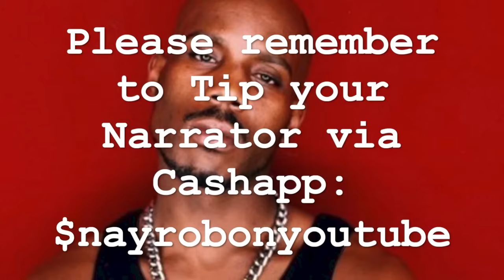Who is Young Dark Man X (DMX) Earl simmons part 4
DMX is an international superstar who has sold more than twenty million albums and defined hip-hop culture better than any of his peers. He also lived the kind of rags-to-riches story that has molded some of the best American heroes. From a smart and mischievous young boy to a teenager dubbed "Crazy Earl" to the most feared MC on the street, DMX never stopped struggling for the kind of life he knew belonged to him.

Born in Yonkers, New York, to a father who abandoned him and a mother ill equipped to raise her only boy, Earl Simmons grew to hate and distrust the world around him. But a passionate talent to rhyme gave him a dream, while a lifelong companionship with stray dogs gave him the strength to go on. His journey of self-discovery began with beatings, robbery, and group homes, lead to jails, car chases, gun battles, and rap wars, and culminated in commitment, love, fame, and fortune.

This is the extraordinary first-person account of a man who gives expression to the thoughts and feelings of those who have never been heard. In the process, Earl Simmons became a father, a husband, a role model, and an international icon know as DMX.

To Purchase DMX's Book: E.A.R.L.: The Autobiography of DMX

DMX Songs
DMX Death
DMX Movies
DMX ALBUMS